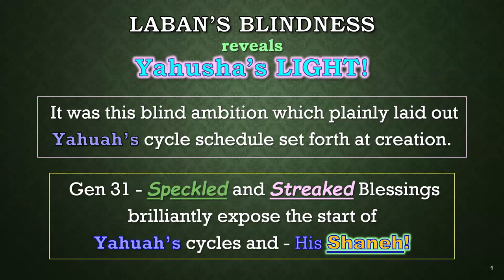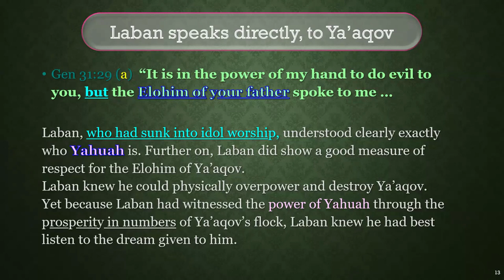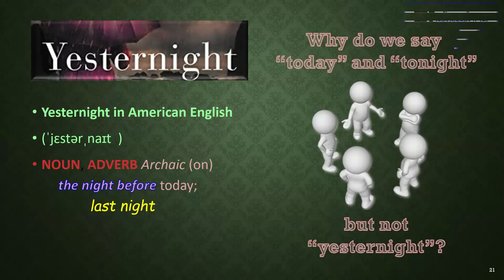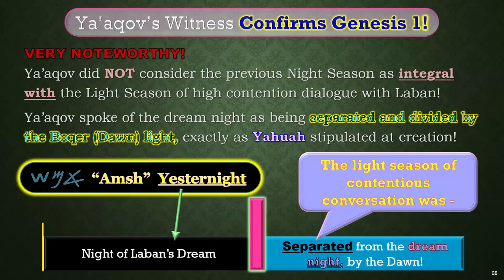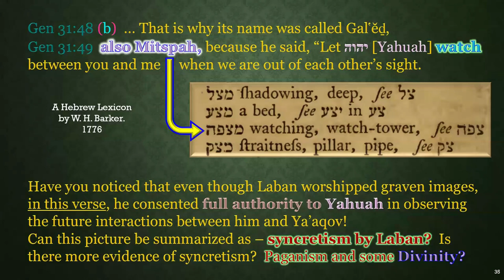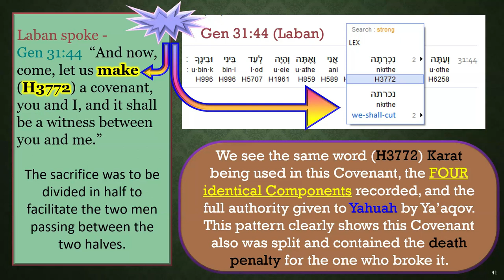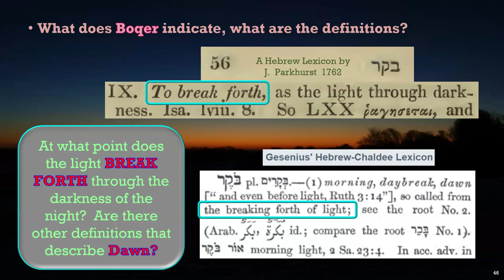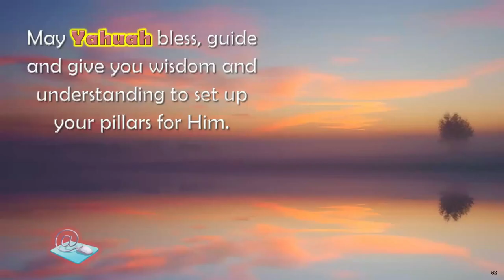6.10 Gen 31 Laban's Quenched Rage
Can HOT ANGER over false wooden and stone gods, be massaged into a peaceful covenant meal?  Also, can that same heated anger be used to expose the Dawn start of Yahuah’s days?  In this study, a stern warning was given from Yahuah.  The result was a strong display of the four [4] components of an ancient blood covenant.  Are you able to name each component?  Are these the exact same four components for this covenant equal to Abraham’s Covenant of Gen 15?  Interestingly, it was an ox and plough timing event that determined when Laban would return back to his home.  This short study is filled with calendar gems, so we invite you to "Come and See"!  Shalom!